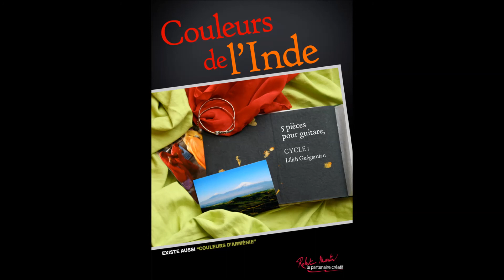Couleurs de l'Inde Gokarna Lilith Guegamian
Cinquième pièce du recueil "Couleurs de l'Inde", 5 compositions pour guitare, niveau cycle 1 de Lilith Guegamian